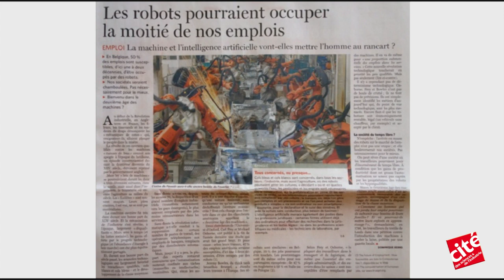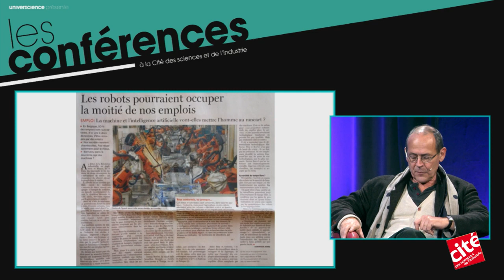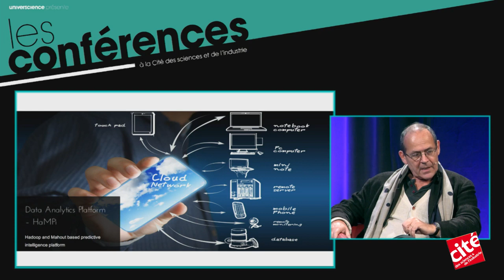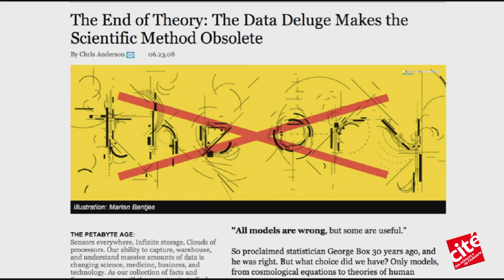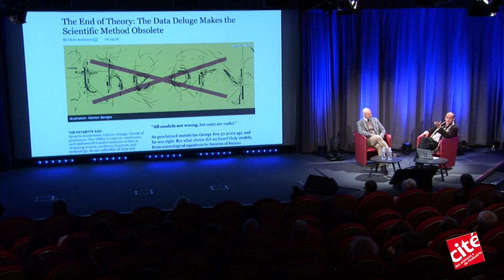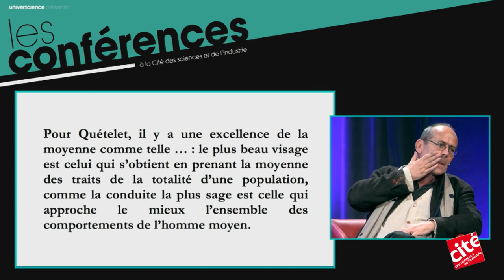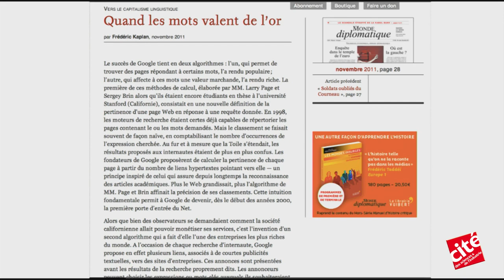S'affranchir des automatismes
Carte blanche à Bernard Stiegler pour évoquer les mutations de notre temps.
Il avait invité le comédien Denis Podalydès et le technologue du digital Frédéric Kaplan pour évoquer les mutations du travail sous l'effet des progrès du numérique.

Bernard Stiegler est philosophe, directeur de l’Institut de recherche et d’innovation (IRI), membre du conseil scientifique de l’Observatoire B2V des Mémoires ; Frédéric Kaplan, directeur du Laboratoire des humanités digitales, École polytechnique fédérale de Lausanne ; Denis Podalydès, comédien, sociétaire de la Comédie française (intervention enregistrée).

Cette séance a eu lieu le 8 décembre 2015, à la Cité des sciences et de l'industrie.